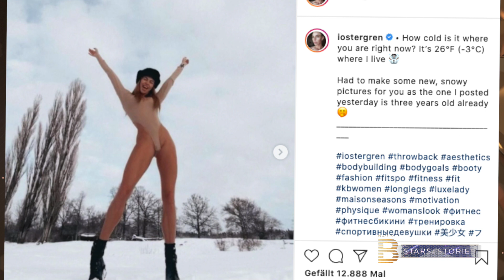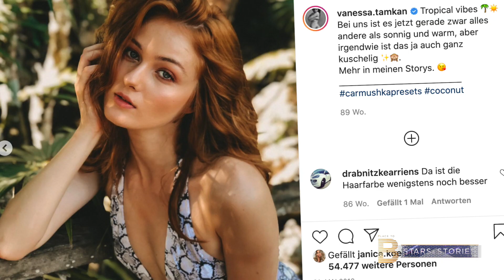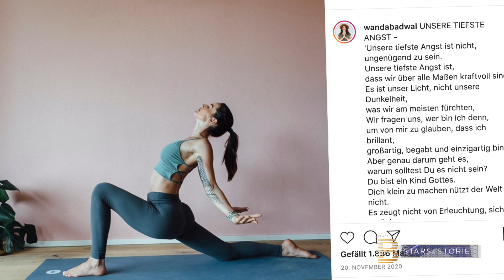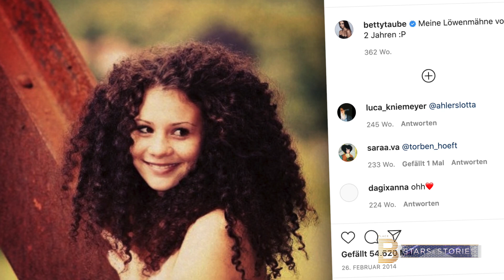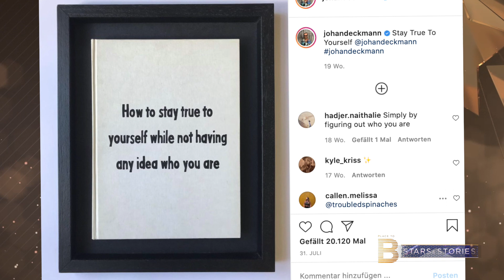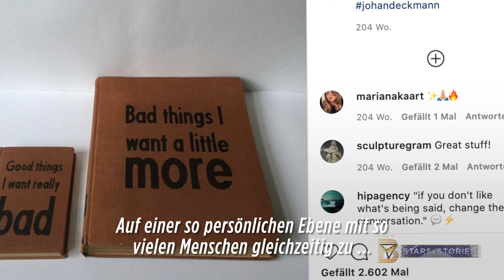Ohne Heidi Klum erfolgreich: Das machen die GNTM-Models heute | PLACE TO B Stars&Stories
In der heutigen Folge von "PLACE TO B Stars & Stories“ geht es um Bikini-Girls im Schnee, die ehemaligen „Germany‘s Next Topmodel“-Teilnehmerinnen, einen extravaganten Künstler und vieles, vieles mehr!